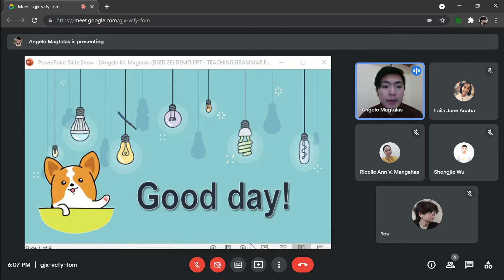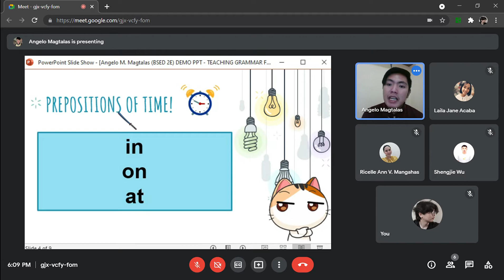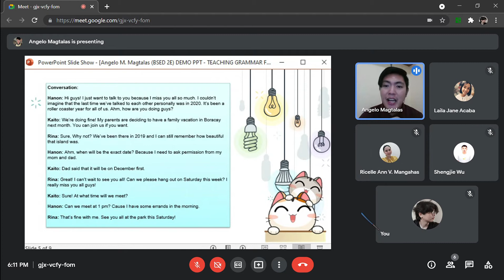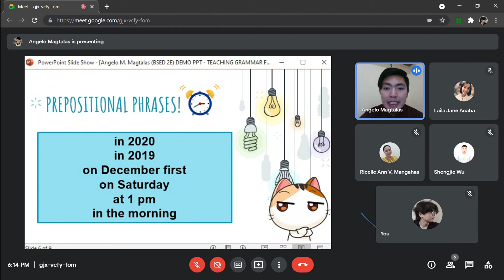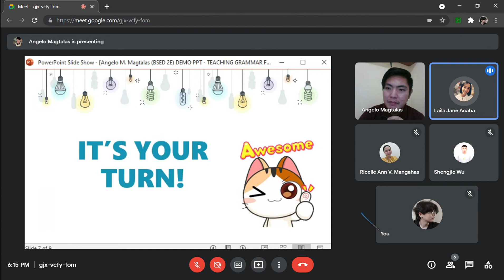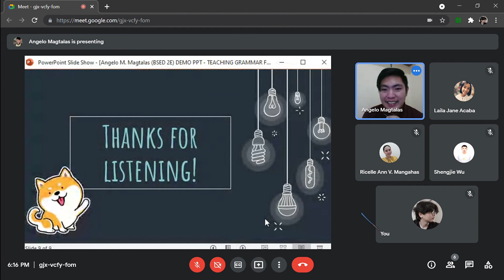PREPOSITIONS OF TIME | TEACHING GRAMMAR FROM TEXT | MAGTALAS, ANGELO M.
Teaching Grammar from Texts
Topic: Prepositions of Time
Demo Teacher: Magtalas, Angelo M.
Teaching and Assessment of Grammar
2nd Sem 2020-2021